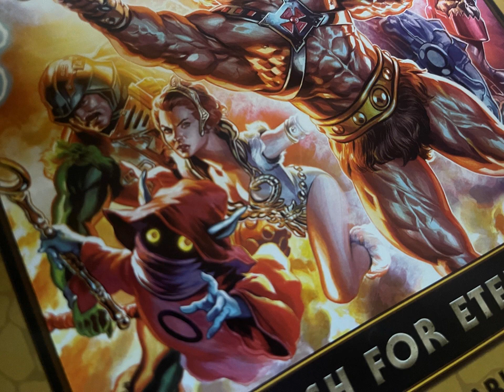Masters Of The Universe Board Game Tactics: Orko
I’m honored to be a part of your gaming life, and I hope my content and tactica have given you some new ideas for your next game. Support for my continued YouTube and blog content can be directed

See you on the tabletop!